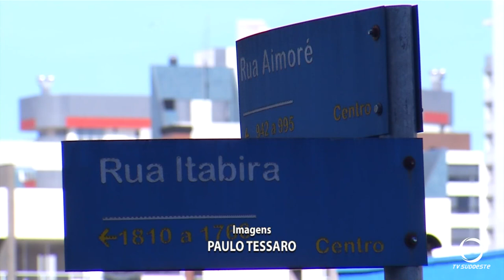Carro e moto se envolvem em acidente em Pato Branco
Segurança: Colisão envolve carro e moto em Pato Branco.